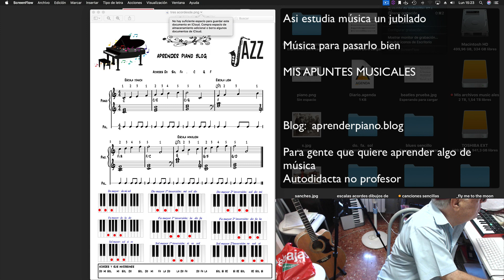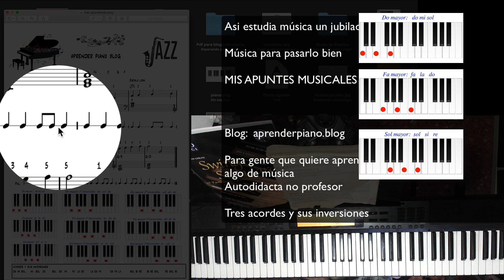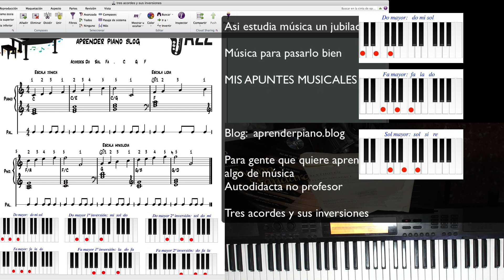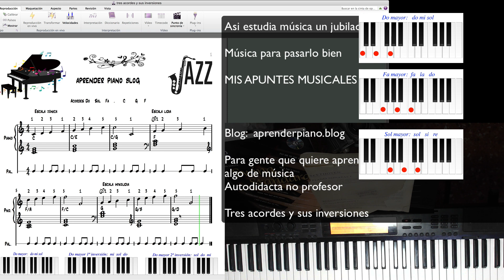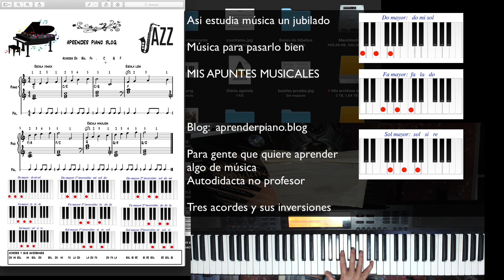DO FA. SOL Inversiones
En el blo la partitura, mp3, explicaciones. Aprender piano fácil para divertirse.

Aprende piano